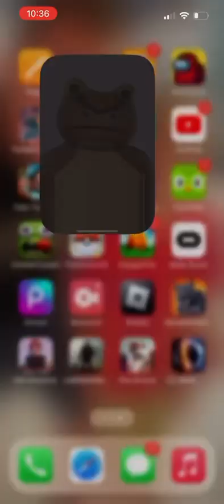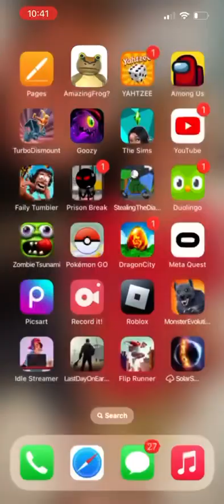Amazing frog part four amazingfrog ￼